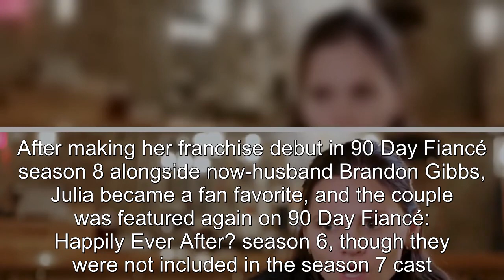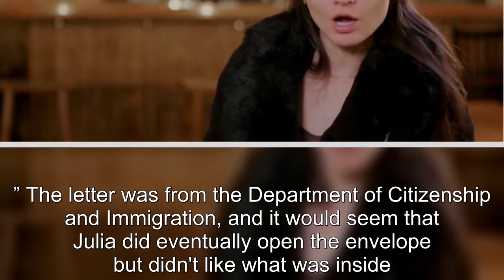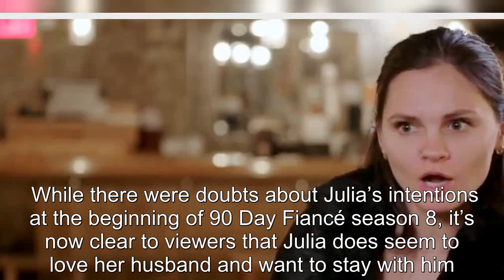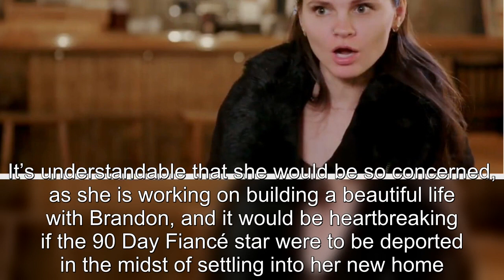90 Day Fiancé: Julia Is Concerned After Receiving Immigration Letter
90 Day Fiancé: Julia Is Concerned After Receiving Immigration Letter.
90 Day Fiance offers a unique look into the world of international dating and matrimony.